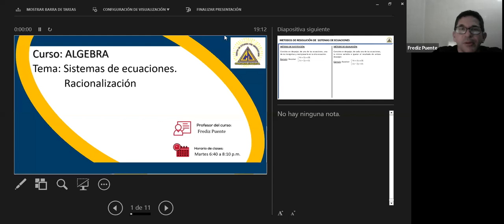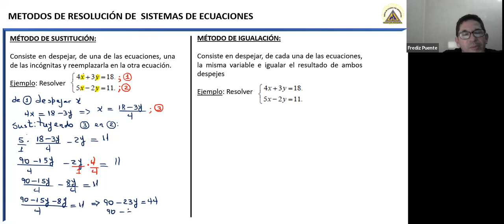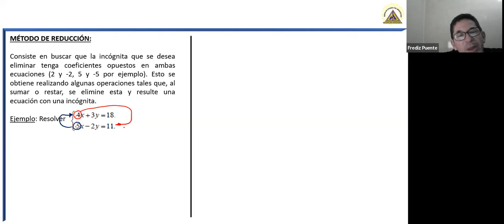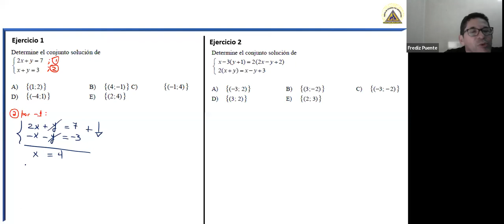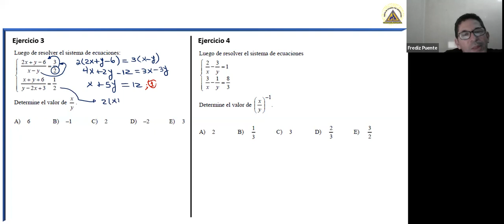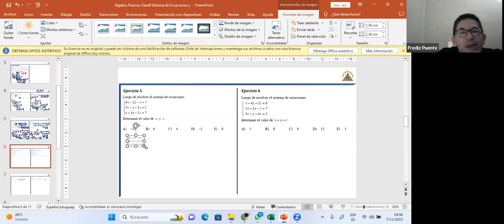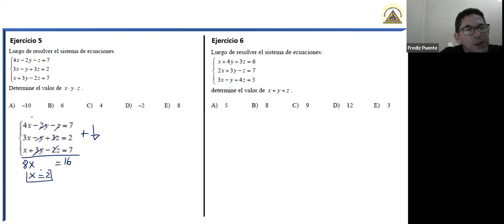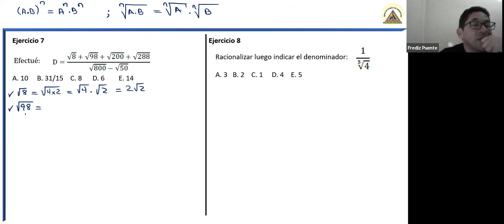Algebra - Sistemas de ecuaciones - Razonalización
* Consulta Clases particulares y grupales todo nivel ESCOLAR -PREUNIVERSITARIO-BACHILLERATO INTERNACIONAL Y UNIVERSITARIO

📌Preparación exclusiva para estudiantes que estén cursando secundaria o egresados (no escolares) ,tenemos un plan de trabajo EXCLUSIVO para la UNIVERSIDADES DEL PERU que deseas postular.
📚Cursos:
✅Aptitud Verbal
✅Aptitud Matemática
✅Matemáticas
✅Física
✅Química
✅Biología
✅Cultura y Sociedades
✅Entrevista Personal

✅Sedes:

Miraflores - Lima